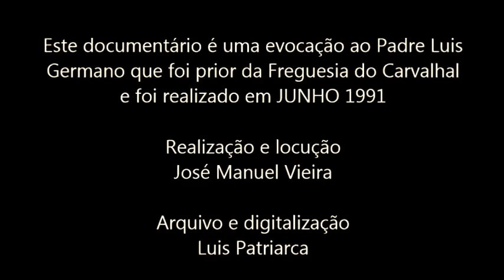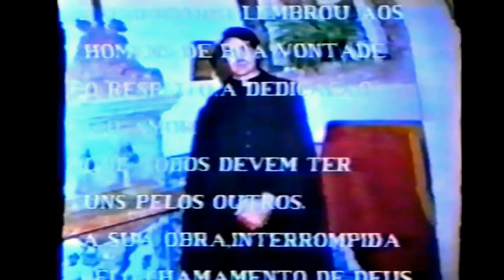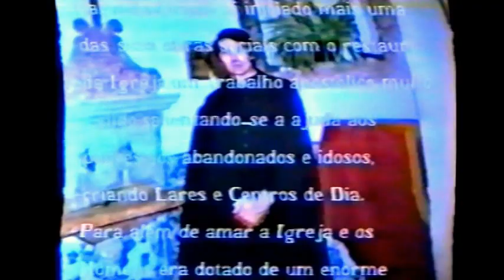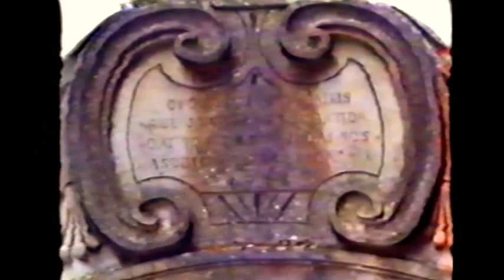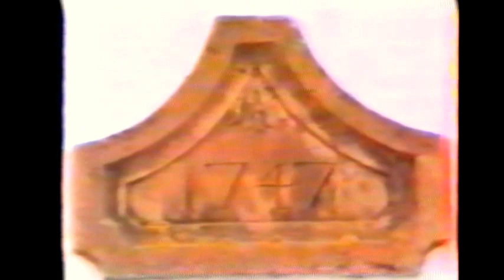Padre Luis Germano e o Santuário do Sr. Jesus do Carvalhal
Evocação ao Padre Luís Germano pelas suas qualidades sacerdotais e humanas. Faleceu muito novo com 33 anos em 17 de Abril 1991 de doença congénita quando era prior da freguesia do Carvalhal-Bombarral. Revelou-se muito cedo um empreendedor fora do comum na sua missão ao serviço da Igreja e da sociedade em geral. Marcou muito.  Por esta razão está recordado com o seu nome em várias ruas de localidades da região Oeste.